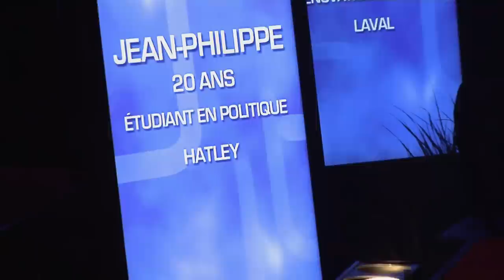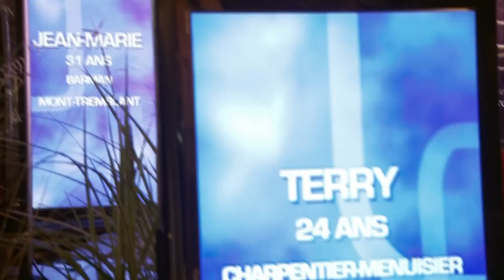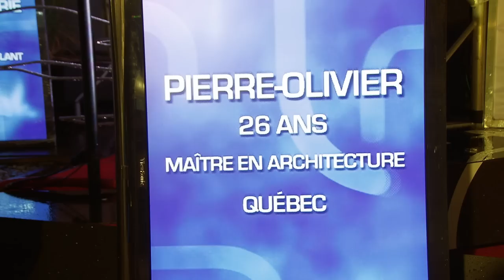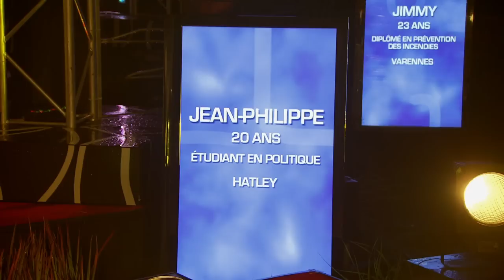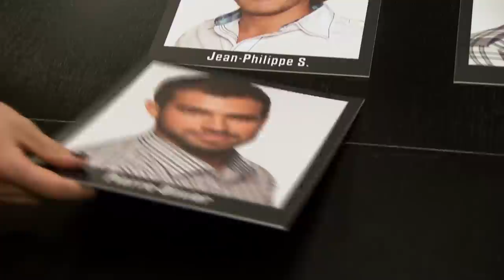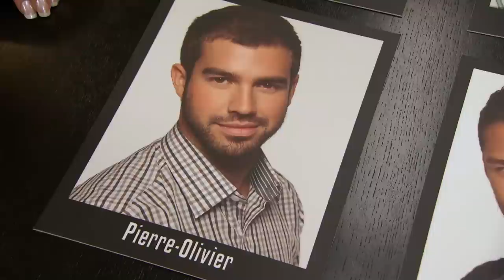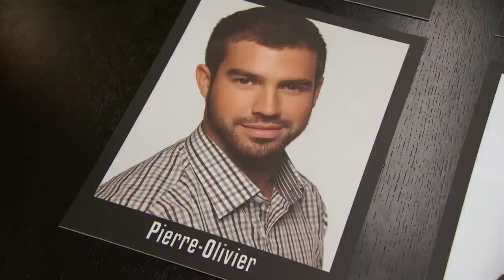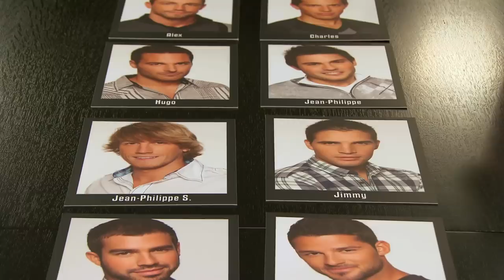Occupation Double - Saison 7 - Épisode 01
Année : 2010
Lieu : Whistler
Animateur : Pierre-Yves Lord

Danse dans les montagnes

Pierre-Yves Lord est le nouvel animateur! L'amour est aveugle, et c'est donc sans les voir que les candidates font le choix des prétendants. La saison foisonne de personnalités marquantes: le coloré Jimmy cache un «terrible» secret, il est danseur nu ! Charles le stoïque est au coeur de l'inoubliable triangle amoureux avec Nathalie et JoÈve, celle qui a le «gène du bonheur». C'est la première finale à deux couples, Judith et Jimmy accompagnés de Nathalie et Charles s'envolent pour Bora Bora. Les téléspectateurs doivent trancher : Nathalie et Charles sont couronnés!